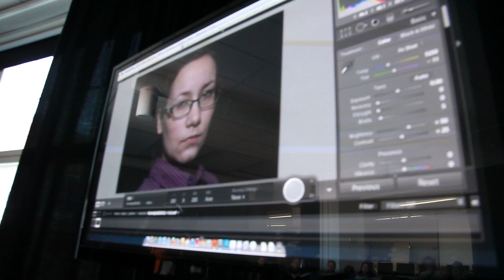Visuaaliviestinnän Instituutti, valokuvaaja Petri Heinonen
Visuaaliviestinnän Instituutti, Haastattelu  opettaja/ Valokuvaaja Petri Heinonen